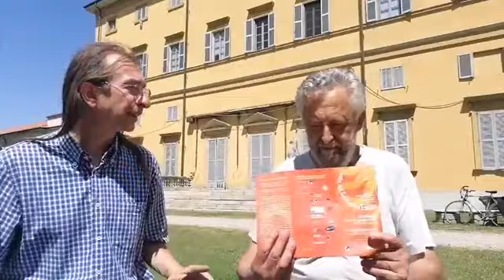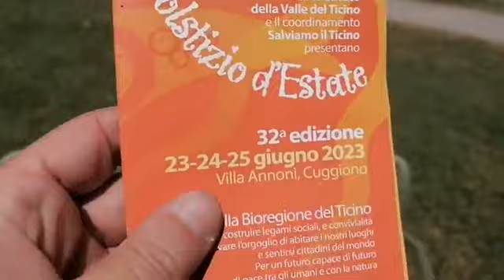Quimilano speciale festa del solstizio 2023